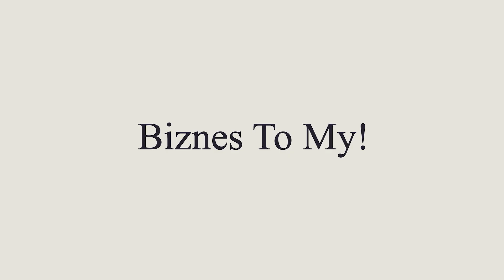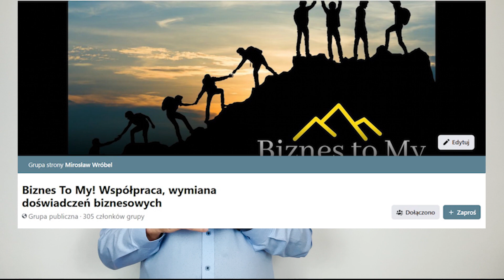Jak otworzyć spółkę Z O.O. lub JDG i odnieść sukces!? [Biznes to my]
Jak rozpocząć działalność w formie JDG lub spółki ZOO i osiągnąć sukces? Temat jest bardzo szeroki. Nie wystarczyłyby 1 a nawet 2 godziny aby go omówić.

Ja prowadzę JDG oraz spółki ZOO już ponad 30 lat. Mam ogromne doświadczenie.📚 Zaczynając od stolika na ulicy, po firmy handlowe, zakłady produkcyjne myślę, że mogę Wam wiele o tym powiedzieć i przekazać wartościową wiedzę.🧠

Pierwszym podstawowym krokiem, zawsze to powtarzam jest fakt, że musicie tego CHCIEĆ! 💪
Dopiero później, warto pomyśleć o tak samo istotnych aspektach, którymi są WIEDZA i DOŚWIADCZENIE.

Jeżeli już posiadasz wszystkie wymienione wyżej cechy i chcesz prowadzić biznes to podstawową kwestią jest jego rejestracja.
Możecie w tym celu wykorzystać najbardziej popularne i podstawowe formy działalności takie jak:

✅ Jednoosobowa działalność gospodarcza - JDG
✅ Spółka Z O.O.

Zanim jednak to zrobisz, gorąco zachęcam Cię do tego, abyś wykonał jeszcze dwa bardzo istotne kroki:

1. Oglądaj na bieżąco mój kanał na YouTube Biznes To My!

- grupa zamknięta dla aktywnych i zweryfikowanych członków 🎯

📚 W tej grupie Warsztatowej, zamkniętej znajdują się osoby z naszej społeczności też chcą coś zmienić. Poznasz się z tymi osobami, będziesz mógł wymienić informacje, wskazówki.

Co więcej ja tam będę z Wami i będziecie mogli ze mną rozmawiać NA ŻYWO❗ Będą to spotkania w formie ZOOM'ów. Tam będziecie mogli zadawać pytania, wymieniać się doświadczeniami, mówić o swoich sukcesach, ale też problemach i porażkach. 📈💪

Zapraszamy do oglądania odcinka!